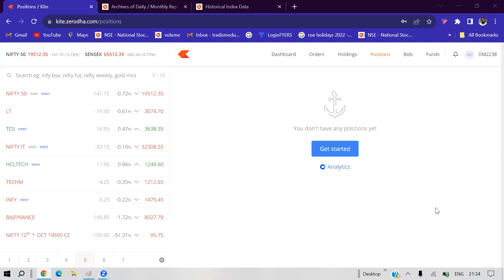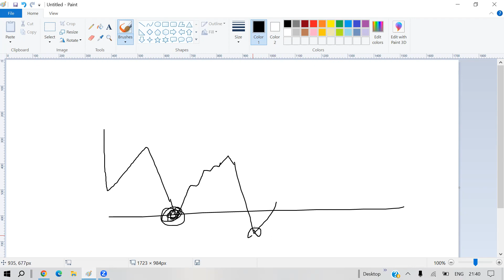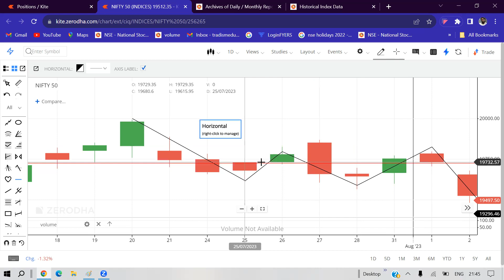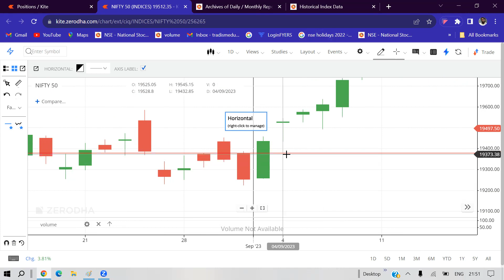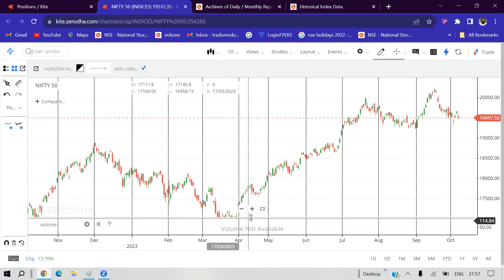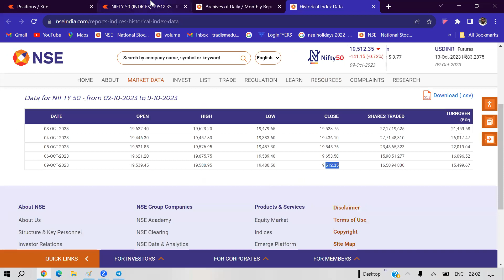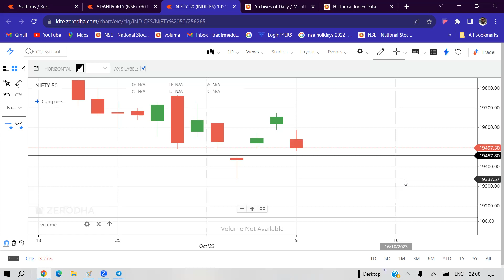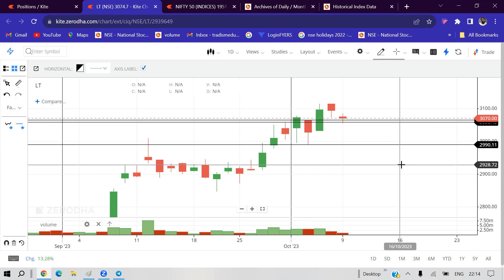Class recording ## HYPOTHESIS